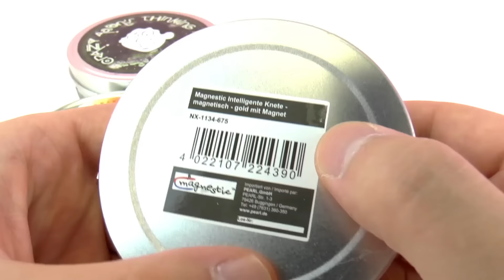Comparación entre plastilinas inteligentes magnéticas | Muy cool